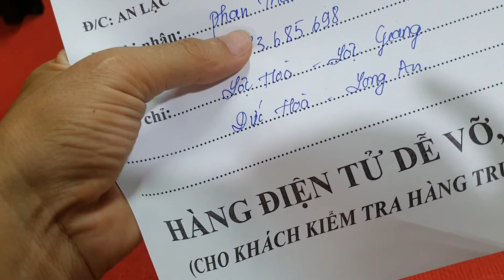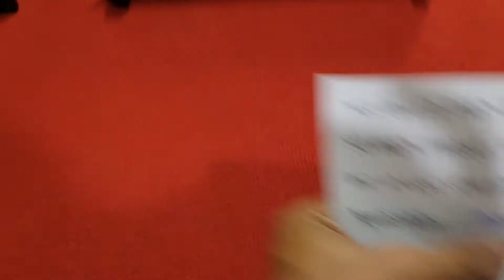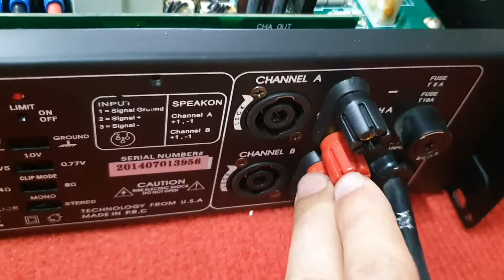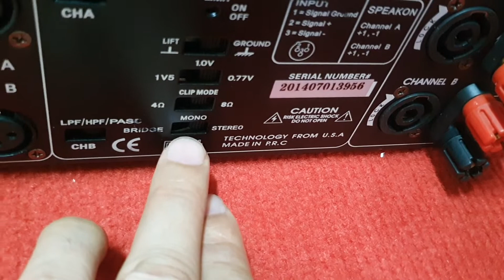đẩy bãi mỹ chạy 16 sò sắt cộng 16 sò than toàn linh kiện đắt tiền.giá 5.5 tr lh 0385.222.228